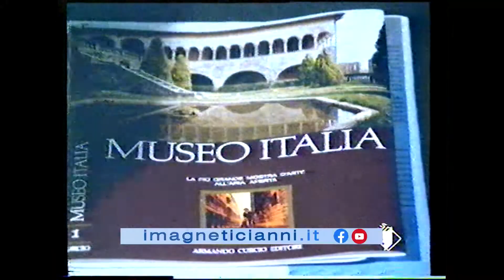1984 ItaliaUno Armando Curcio Editore Museo Italia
1984 ItaliaUno Armando Curcio Editore Museo Italia